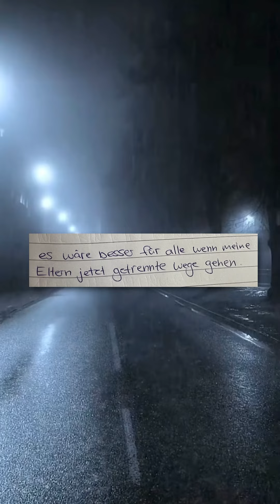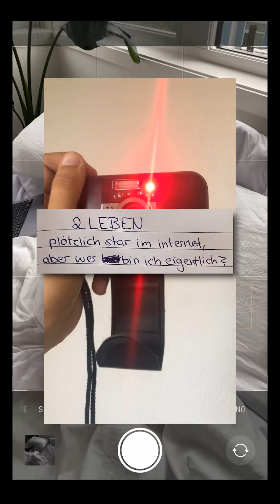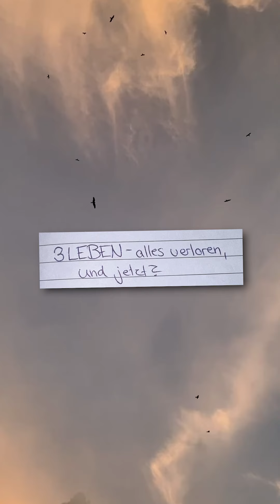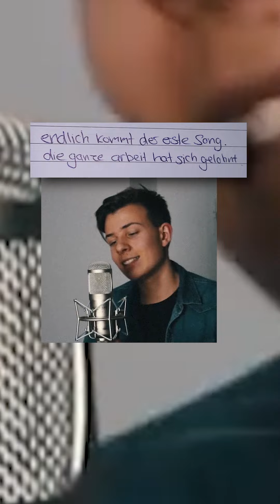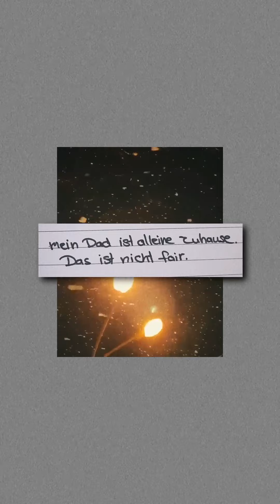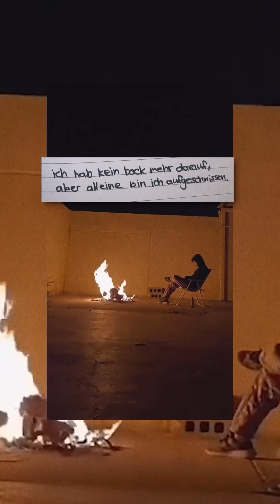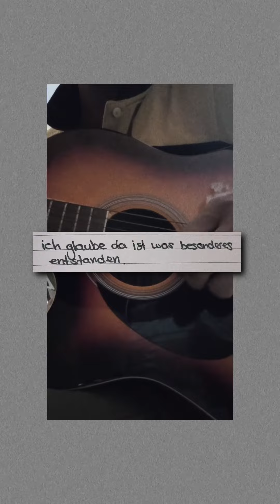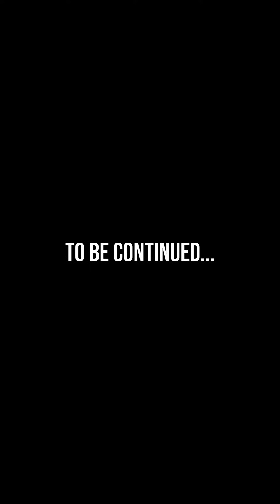7 Leben (Full Story)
Alle Episoden des '7Leben' Story Formats. Das 7 Leben findet ihr beim Intro auf meiner Tour im Januar.

Viel Freude beim anschauen, ich hoffe euch gefällt das Video!

- luca

(Das Wort für heute lautet 'uns' - sobald das Video morgen erscheint dürft ihr mir den gesamten Satz schicken!)